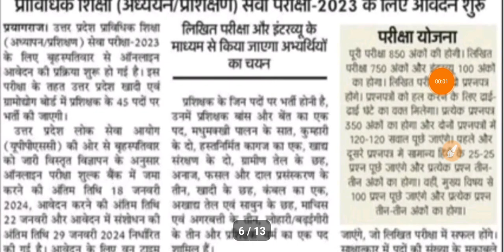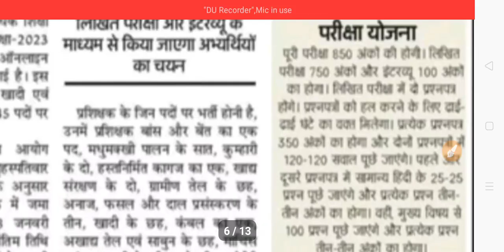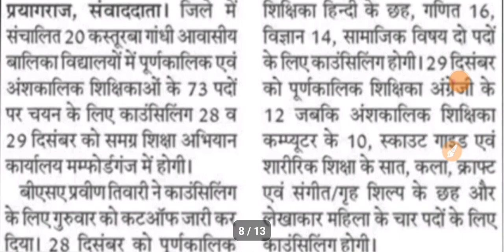UP.TGT PGT LATESTUPDATE|60,000 हजार सिपाहियों कीभर्ती|UPTEACHERS BHARTI|KGBVBHARTI|BPSC|BED|22/12/23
ABOUT VIEDO 👉👉👉👉👉👉👉👉
✔️UP.TGT PGT LATEST UPDATE
✔️60,000 हजार सिपाहियों की भर्ती
✔️UP.TEACHERS BHARTI
✔️KGBV BHARTI
✔️BPSC
✔️BED

Topics Cover:
Ayog
Tgt
Pgt